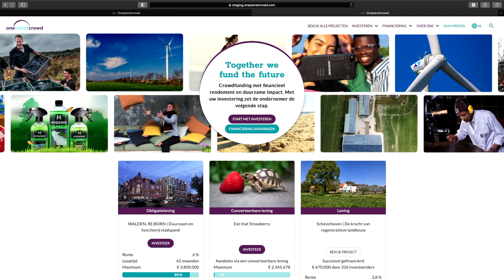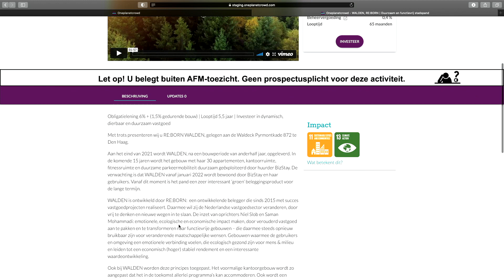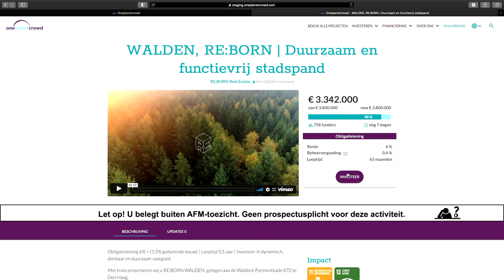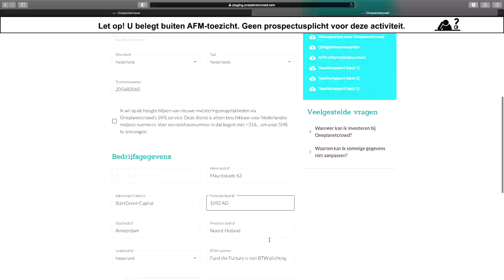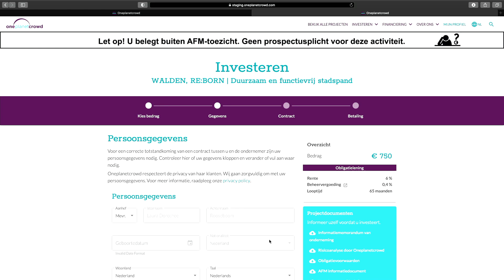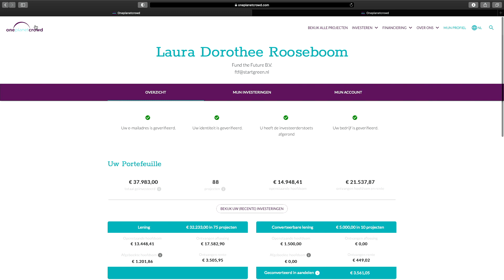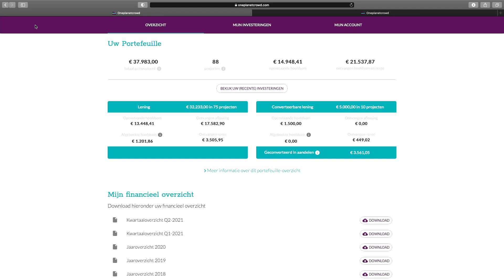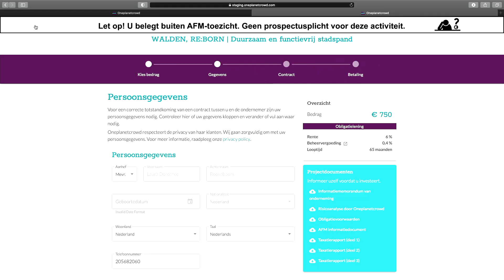DUURZAAM INVESTEREN MBV DE CROWD | Op Zoek Naar Rendement Afl. 4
Via het platform van Oneplanetcrowd kan je investeren in crowdfunding projecten met een aantrekkelijk rendement en duurzame impact. In de vierde aflevering van onze serie "Op Zoek naar Rendement" praat ik met Laura Roosenboom van Oneplanetcrowd over duurzaam investeren met hulp van de crowd en een aantrekkelijk rendement!

00:00 Intro
01:05 Wie is Laura Roosenboom?
01:25 Wat is Oneplanetcrowd?
02:30 Historie van Oneplanetcrowd
04:26 Waarom project financieren via Crowdfunding?
05:15 Crowdfunding van energieprojecten
06:30 Voorbeeldproject RE:BORN
07:50 Minimum inleg RE:BORN
09:45 Rendement RE:BORN
10:44 Hoe lang tot RE:BORN succesvol was gefund?
11:10 Range van Crowfunding projecten
11:31 Stappen Crowdfund project
12:55 Uitbetaling rente en aflossing
13:30 Portefeuille overzicht
14:40 Wat is een onderhandse lening?
14:59 Wat is een converteerbare lening?
16:59 Wat is een obligatie lening?
17:43 Waarom is verhandelbaarheid interessant?
18:35 Valt mijn investering in Box 3?
19:28 Is een groencertificaat mogelijk?
20:40 Looptijd RE:BORN
21:15 Wat gebeurd er na afronding?
21:53 Nieuwe Crowdfunding projecten
23:20 Wat is de minimale en maximale inleg?
24:44 Max inleg in geval van investeren met BV?
25:19 Wat zijn de risico's?
28:59 Goede manier om te oefenen
30:03 Wat is de 10-uit-10 regel?
30:30 Zijn er ook niet succesvolle projecten?
31:25 Impact van coronacrisis
32:34 Hoeveel projecten per jaar?
33:37 Kan ik tussentijds uitstappen?
35:20 Verdienmodel Oneplanetcrowd
37:37 Outro

Vastgoedmentor.com geeft geen beleggingsadvies en deelt slechts ervaringen en meningen. Gebruik je eigen gezonde verstand als je besluit te gaan investeren. Zoals bij alle investeringen gaan risico en rendement hand in hand. Resultaten uit het verleden bieden geen garantie voor de toekomst. Investeer dus geen geld dat je niet kunt missen.